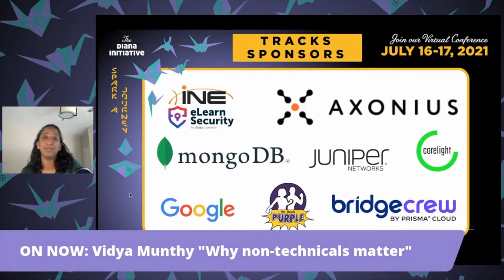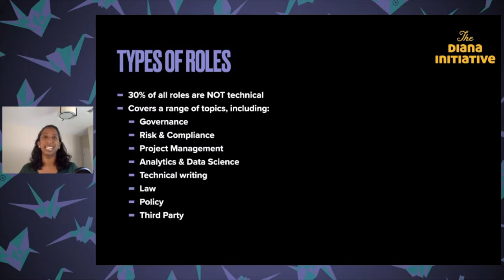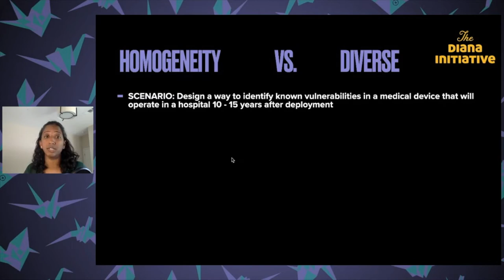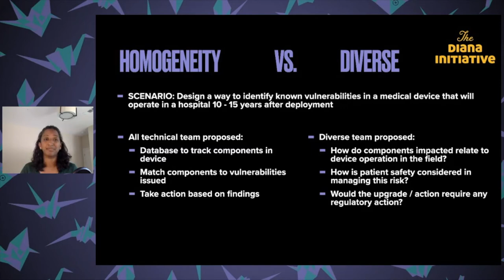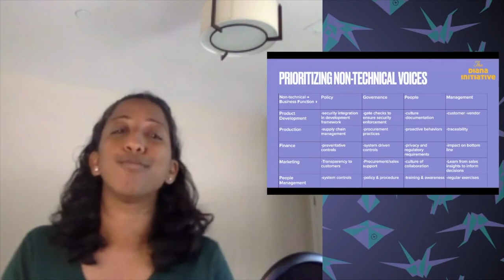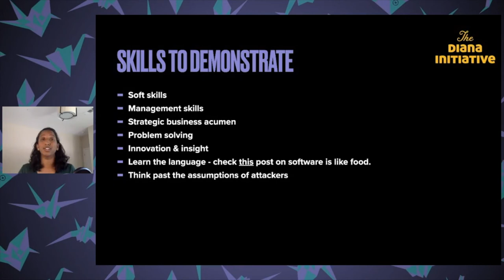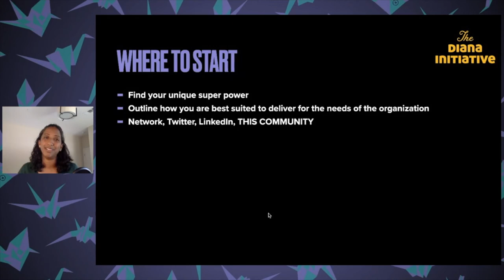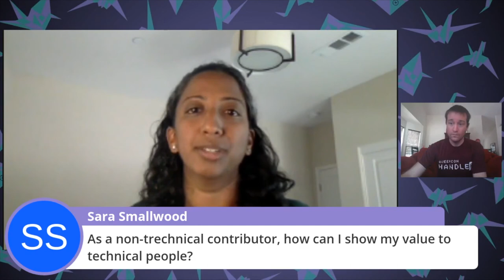Diana Initiative 2021-Vidya Murthy-Why non-technicals matter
Vidya Murthy
Why non-technicals matter

The absence of diversity in security roles makes progress harder, from addressing threats to innovating with partners. How can the cybersecurity community avoid biases, decisions we make often unconsciously and without awareness, and develop teams that understand the full security landscape? If we believe in layered security as an industry best practice, we should equally prioritize the voices of non-engineers in building security strategies.

Every assumption developers make about a system's design or user behavior leaves a crack for attacker break-ins. If everyone on the security team shares similar experiences and working methodologies, attack vectors will be missed. There is more to understand about security than the technology behind it. How might a user's culture and environment impact security? Biases and assumptions about how individuals and organizations deploy and use technology can increase risk.

Cybersecurity encompasses a variety of functions, from pen testing to incident response to training & awareness. The mindset of security is what unifies different functions and allows for collective success. Participants will learn how prioritizing technical and non-technical voices can help close security gaps. This talk will particularly benefit those who develop security teams and talent, empowering attendees with frameworks and tactics for your team.